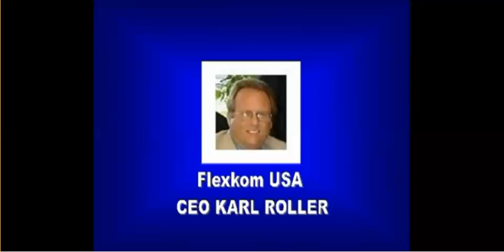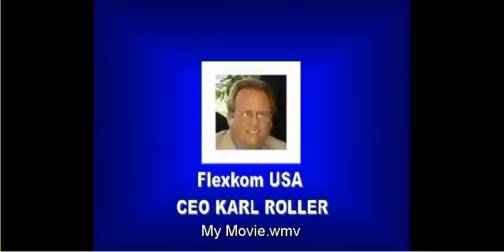Tough Reality Karl Roller CEO Flexkom America explains Incentive Bonuses Opportunity presentation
Links I talk about on the show:
FlexKom

Call in and discuss your
favorite topic. We might disagree
but I will let you get your point
across and not cut you off. Have
you daily dose of TR. :)
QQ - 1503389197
yahoo - mikeaemi
skype - mikeay2
listen to my radio show,